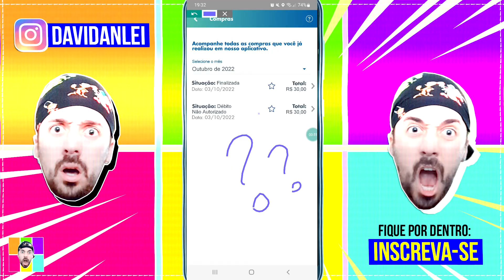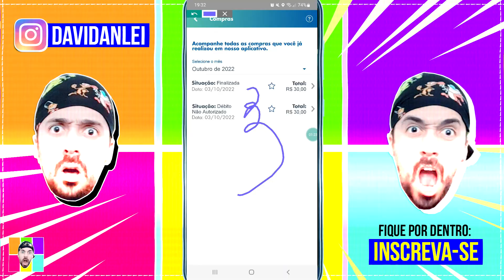CUIDADO COM ESSE ERRO AO REGISTRAR SEUS JOGOS NO APP DA LOTERIAS DA CAIXA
🟢 No vídeo de hoje, você encontra as seguintes informações:
Ao realizar o pagamento dos jogos no aplicativo de loterias, o mesmo aparece a mensagem de débito não autorizado, não registrando os jogos. Esse é um ponto a se ficar atento.